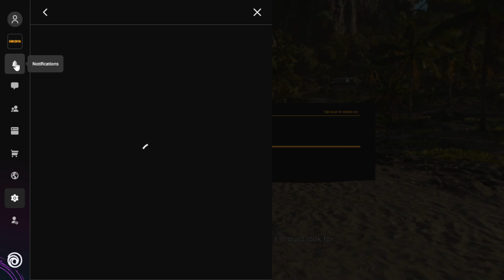FAR CRY 6 WALKTROUGH PART 1 RTX 3050 ACER NITRO 5